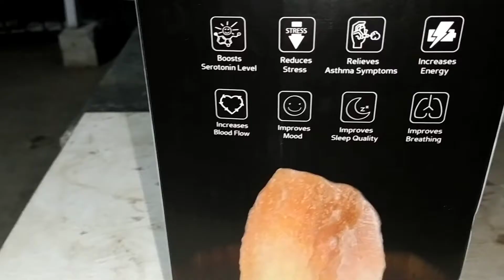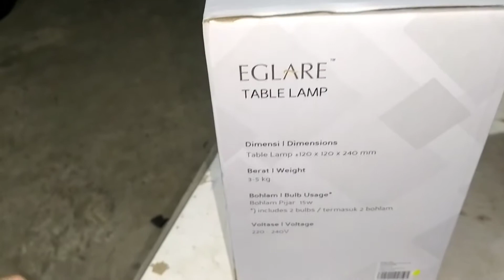Wow.... keren Banget... Bikin Penasaran... Lampu Tidur lampu hias dari batu Himalaya...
Wow. keren Banget... Bikin Penasaran... Batu Himalaya jadi Lampu Tidur...